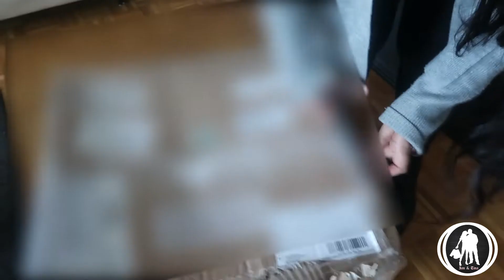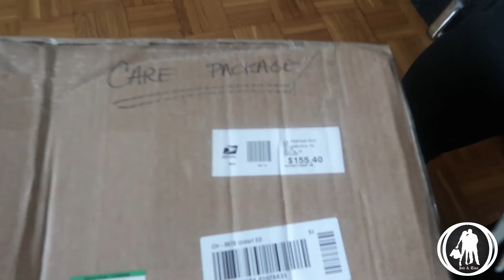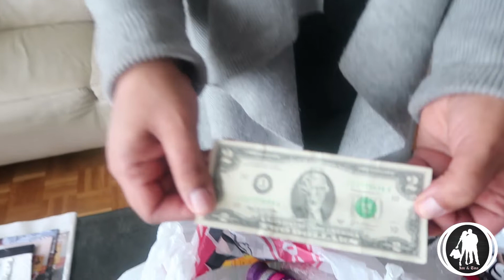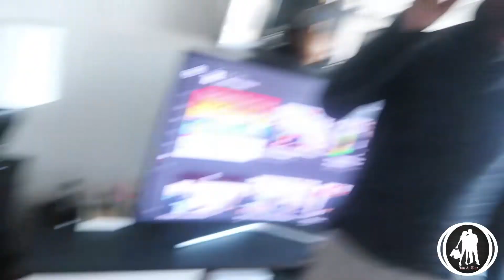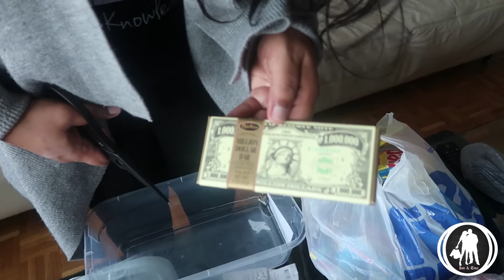Care Package From Philadelphia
Unboxing our care package from America.